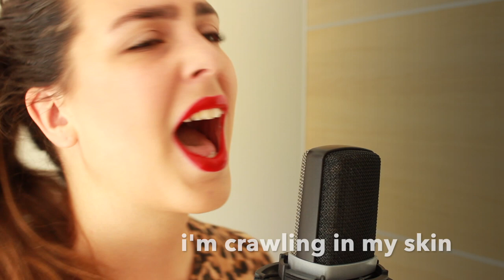In My Blood - Shawn Mendes (Marie Bo cover) - with lyrics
I wish I had written those lyrics. You certainly heard a lot this song, maybe got tired of it. But the song In my blood talks about Anxiety. Everybody endured it at least once in his life. I think it is so important to get what the lyrics are trying to express, so I figured out it would be a great idea to show them in my video. Sing with me if you like ;-)